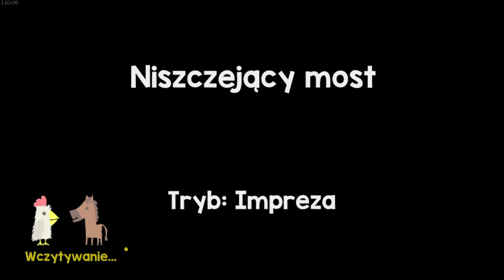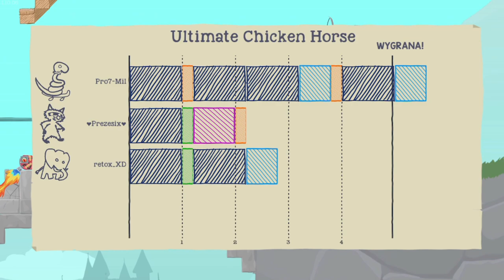NISZCZĄCY SIĘ MOST - "Ultimate Chicken Horse" [13!]